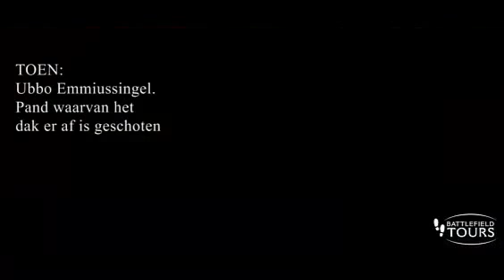Groningen Toen (40-45) en Nu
Een prachtige serie van Battlefield Tours We zien foto's in een slideshow van toen en van nu. Ga ook eens mee op een tour. Wij deden het ook en kunnen het aanraden.